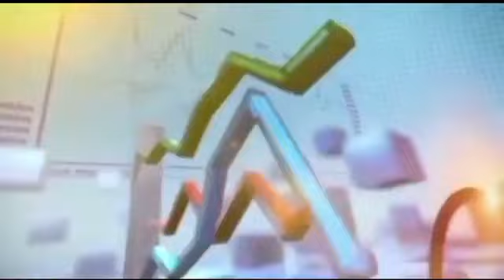Big news has come, Muslim League-N has prepared a new narrative. 7 Point Network 03008184643